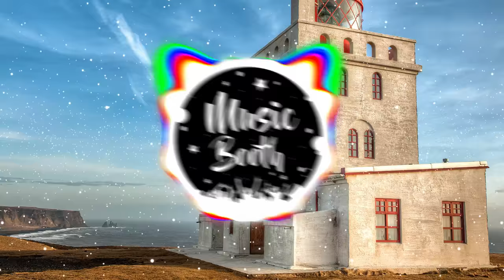Martin Garrix & Tiesto - Only Way Is Up (Dekagram Remix)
★♫ Dekagram ♫★

★♫ Martin Garrix ♫★

★♫ Tiësto ♫★

⚠️I don't take credit for most part of the songs. When I take credit i identify my name in front of the song like (Music Booth Mashup or Music Booth Remix).